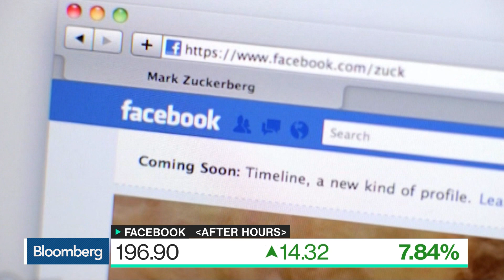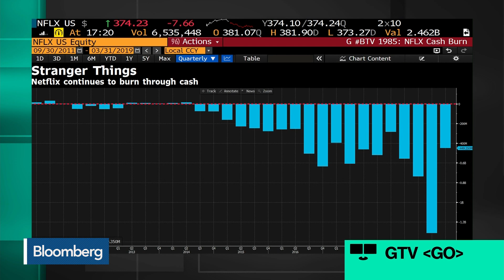Facebook's Legal Costs Are a Huge Surprise, Synovus Trust's Morgan Says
Apr.24 -- Daniel Morgan, Synovus Trust Co. senior portfolio manager, breaks down Facebook Inc.'s and Microsoft Corp.'s earnings reports with Bloomberg's Selina Wang and Shery Ahn on "Bloomberg Daybreak: Australia."